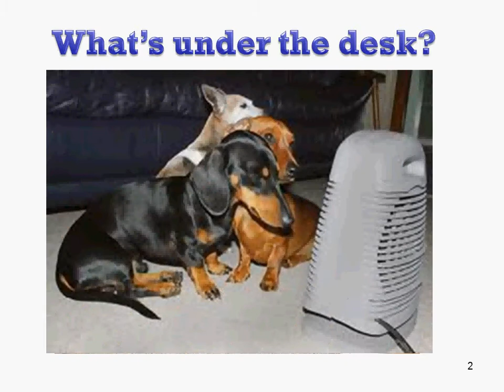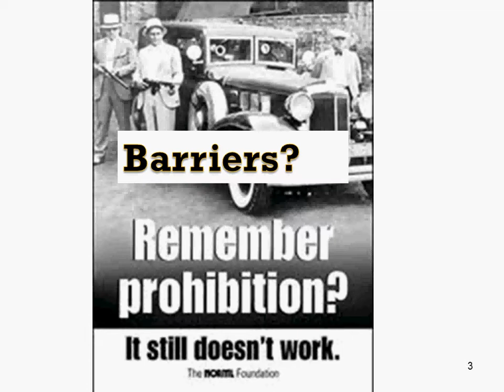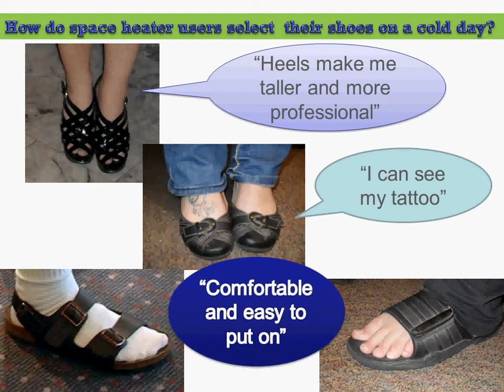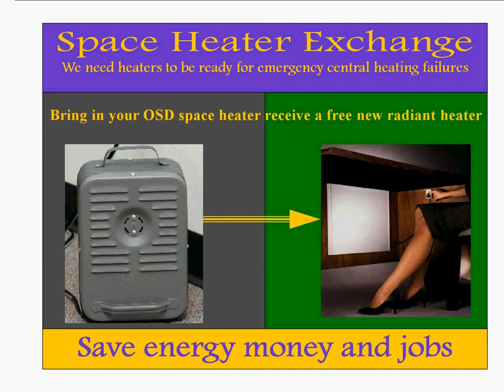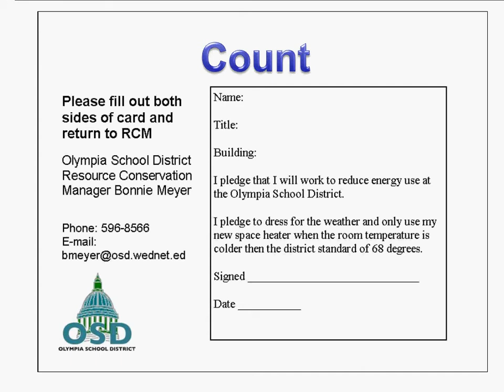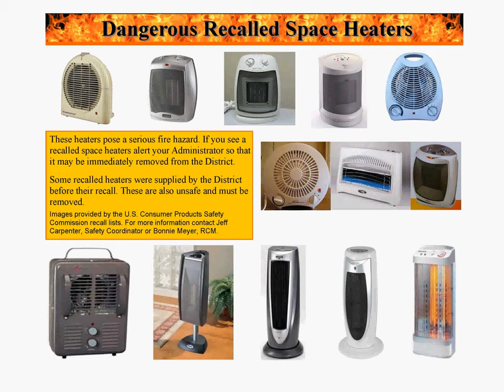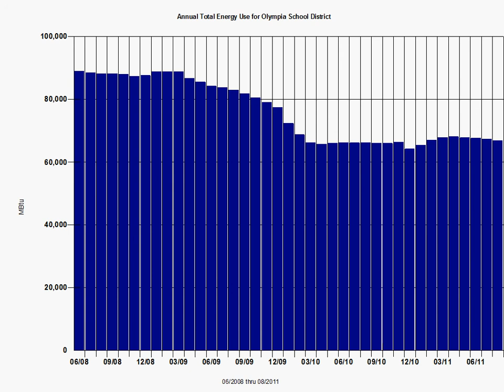You Can't Ignore Cute Shoes - Bonnie Meyer, Olympia School District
Presented at the Behavior, Energy and Climate Change Conference 2011, Session 2B: School Sustainability from Preschool to Post-doc